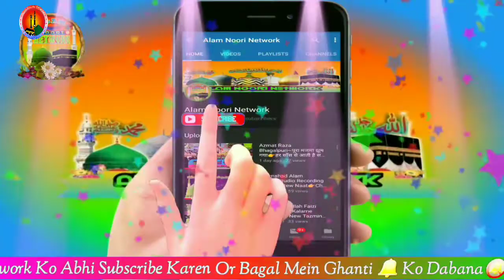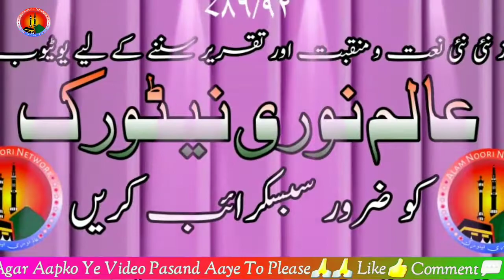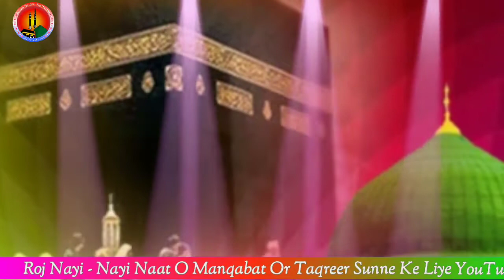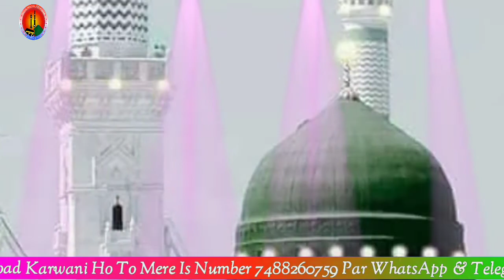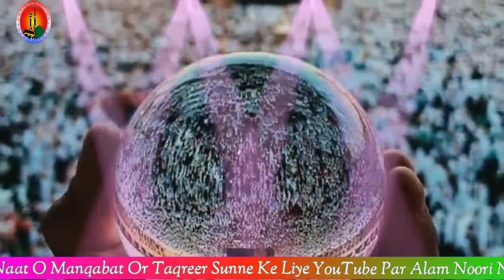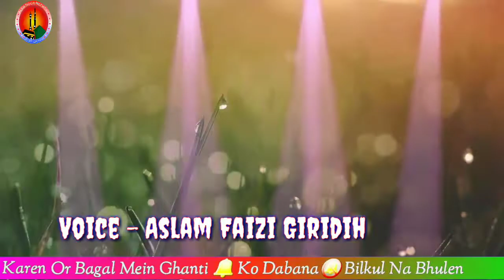Aslam Faizi Giridih▶Kalam E Aalahazrat 2019▶बिलकुल नऐ अंदाज में▶परेशानम परेशानम अगिस्नी या रसुलल्लाह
Shayre Islam - Aslam Faizi Giridih

Video Mixing Md Shamshad Alam Noori
Uploaded by Alam_Noori_Network

अगर किसी को अपने यहाँ के जलसे प्रोग्राम की वीडियो Full HD में
Upload करवाना हो तो हमें Whatsapp और Email कर सकते हैं। 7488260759,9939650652

⚛Abdul Haseeb Banarasi
⚛Abdul Mannan Jamali Dhanbad
⚛Abdul Mannan Jamali Bhagalpuri
⚛Abrar Anjum Giridih
⚛Aftab Kausar Razvi Azimabadi
⚛Akhtar Kasi Giridih
⚛Akhtar Raza Saifi
⚛Ahmad Sabri Mokamo
⚛Athar Raza Habibi
⚛Arman Raza Arman Giridih
⚛Dilbar Shahi
⚛Dilkash Raza Mokamo
⚛Dilkash Ranchvi
⚛Firoj Rahi Mokamo
⚛Firoj Anjum
⚛Gulam Raza Madhupuri
⚛Hasnain Raza Hazaribagh
⚛Irfan Raza Faizi
⚛Khurshid Talha
⚛Islam Raza Jalwabadi
⚛Mahbub Subhani Halchal
⚛Mubarak Hussain Mubarak
⚛Naushad Alam
⚛Nasim Rahi Giridih
⚛Nasim Shaher Gayawi
⚛Nasim Akhtar Palamvi
⚛Nadeem Raza Faizi
⚛Nadeem Raza Faizi Hazaribagvi
⚛Qamar Shahi Giridih
⚛Qari Ahsan Naaz Halimi Sitamarhi
⚛Rahbar Shahi Giridih
⚛Sajid Raza Sajid Hazaribag
⚛Sajid Raza Aarzoo Bokarvi
⚛Shahnawaz Hassan
⚛Shahid Raza Habibi
⚛Shams O Qamar Giridih
⚛Shamsh Tabrez Giridih
⚛Shamshad Alam Noori Mokamo
⚛Tabarak Anjum Giridih
⚛Zamzam fatehpuri

Aap Hzarat Se Ilteza Hai Ki Hamare YouTube Channel Ko